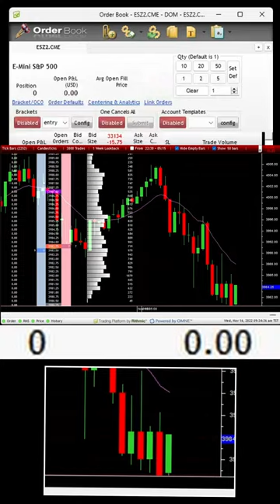Get the Edge with Tick Charts in Intraday S&P E-Mini Trading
Imagine achieving extraordinary success in the world of futures trading, expertly navigating the S&P E-Mini market, and capturing impressive profits using the powerful tool of Tick Charts for intraday trading. This cutting-edge instrument can provide you with the competitive edge you need to excel in the fast-paced realm of day trading.

Intrigued by the potential of Tick Charts in intraday S&P E-Mini trading? This comprehensive guide will reveal the secrets behind leveraging Tick Charts to enhance your trading strategies. Delve into the world of this innovative charting method, which plots price changes based on a predetermined number of trades, offering a unique perspective on market activity. By mastering Tick Charts, you will be able to identify high-probability entry and exit points, enabling you to make informed decisions in a constantly evolving market.

Embark on this exciting journey towards trading mastery by exploring the benefits of Tick Charts in intraday S&P E-Mini trading. Are you prepared to adopt this innovative approach, refine your trading skills, and elevate your profit potential? The opportunity to transform your trading future and gain the competitive edge you need lies within your grasp."